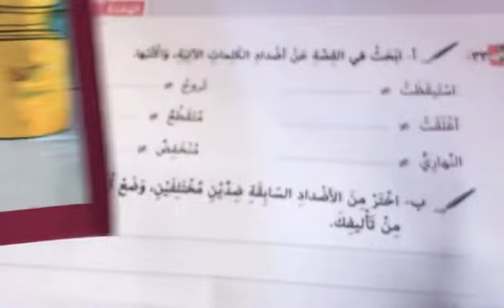تمرينات والحروف لصف سادس الآساس تمرين ٣٣ وحدة رابعة جزء ثاني